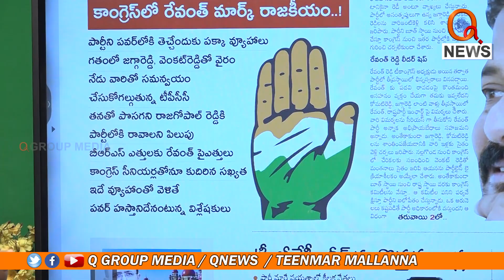అధికారమే టార్గెట్ | Teenmarmallanna | Qnews